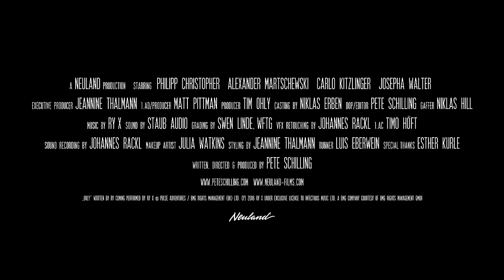Two brothers on a journey towards life | Brothers (Drama Short Film)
DESCRIPTION
The film is dedicated to everyone who is suffering from mental health issues or thoughts of suicide, which is often overlooked by society and goes unnoticed for too long: While two brothers are on a journey towards a mountain lake, they meet a stranger who attempts to help them rediscover their desire to live.

CREDITS
Writer/Director/DOP: Pete Schilling
Cast: Philipp Christopher, Alexander Martschewski, Carlo Kitzlinger, Josepha Walter
Executive Producer: Jeannine Schilling (Thalmann)
Production Company: Neuland
1. AD/Producer: Matt Pittman
Producer: Tim Ohly
Casting: Niklas Erben
Gaffer: Niklas Hill
Sound: Staub Audio
Grading: Swen Linde, WFTG
VFX Retouching/Sound recording: Johannes Rackl
1. AC: Tim Höft
Makeup Artist: Julia Watkins
Runner: Luis Eberwein
Special Thanks: Esther Kurle, Blacksummer Artists

FESTIVALS
Winner Best Picture Southern Shorts Awards 2022
Winner Best Short Film Silk Road International Film Festival 2022
Official Selection Munich New Wave Short Film Festival 2023
Official Selection Roma Short Film Festival 2023
Official Selection Tokyo International Short Film Festival 2023

LINKS
If you are in crisis or if you have thoughts of harming yourself or others, you should immediately contact your healthcare practitioner (general practitioner or mental health professional) or your nearest emergency department.